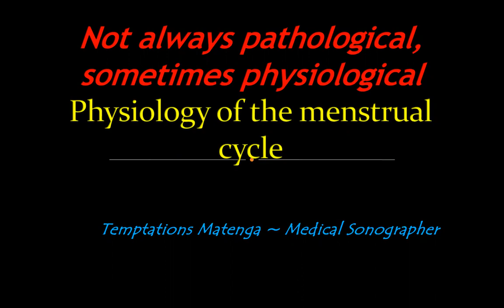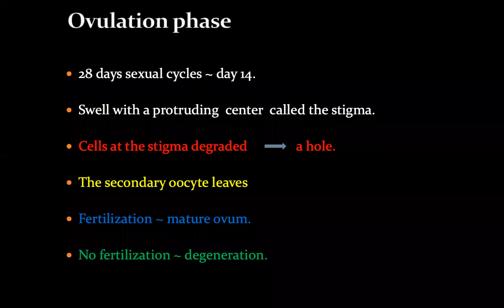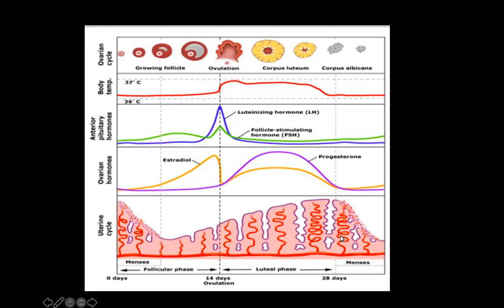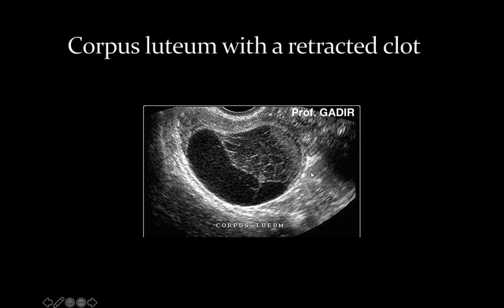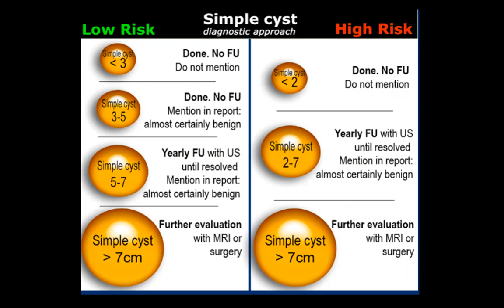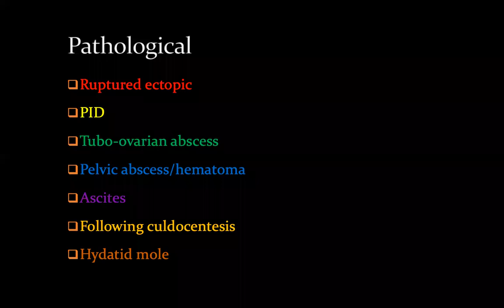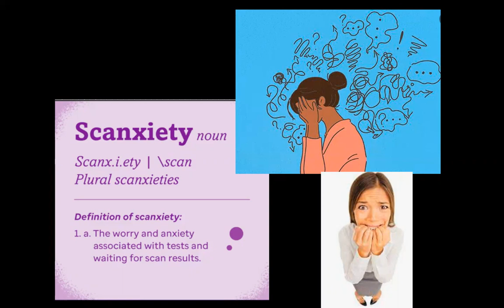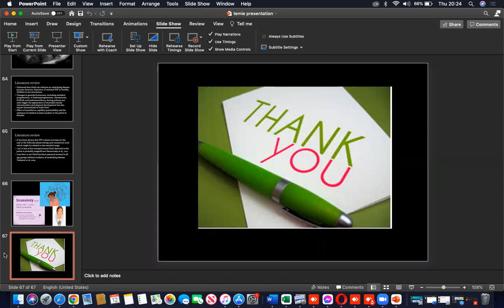Physiology of the Menstrual Cycle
Bi Monthly RWB lecture series Presented by Temptations Matenga (Medical Sonographer ). Webinar covers principles of ovarian and uterine cycle. The sonographic features of these changes are highlighted.